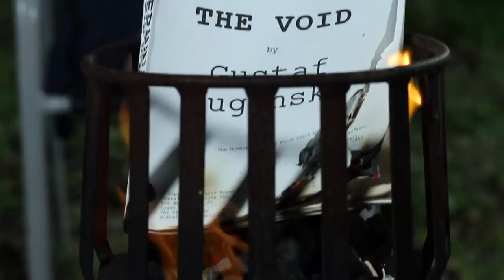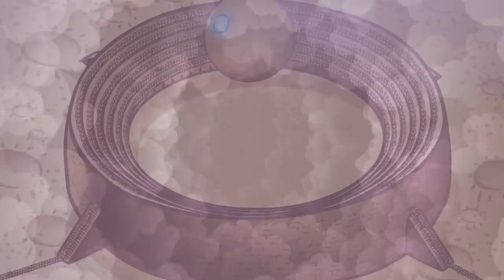THE VOID: Rebooted / SUPER-SHOWDOWN-BOWL - Trailers